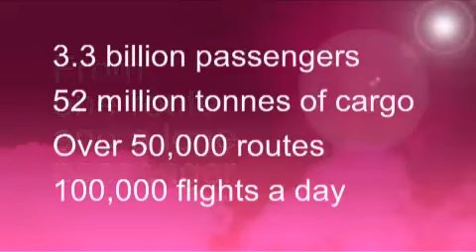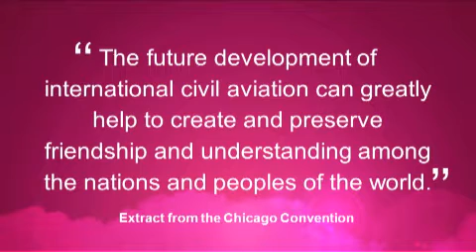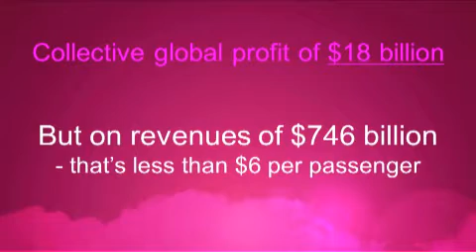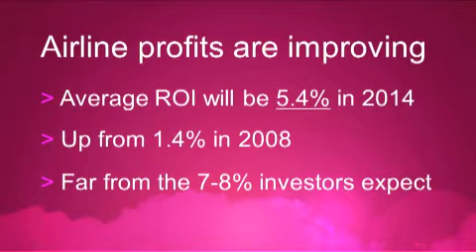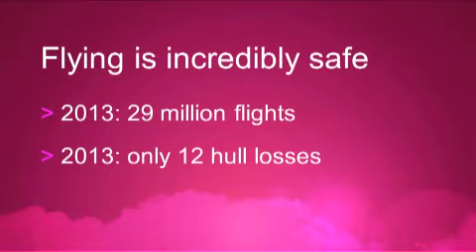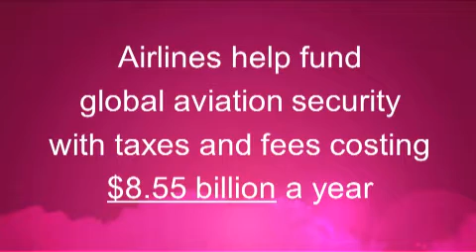State of the Air Transport Industry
Tony Tyler, Director General & CEO IATA at 70th IATA Annual General Meeting, World Transport Summit, Doha, 1-3 June 2014: "Scheduled commercial aviation began with a 23-minute journey across Tampa Bay, Florida on 1 January 1914. Since then, it has changed our world immeasurably for the better. As we celebrate our industry's first 100 years we can be proud of our achievements".